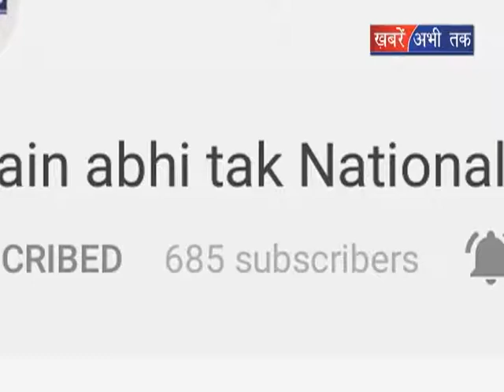सोनिपत में रफ्तार का कहर || Khabrain Abhi Tak Live